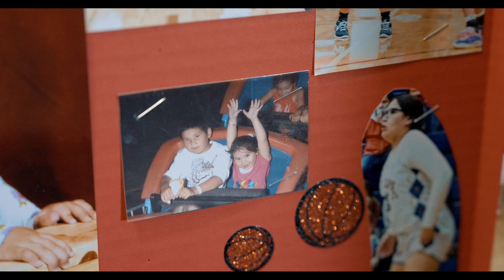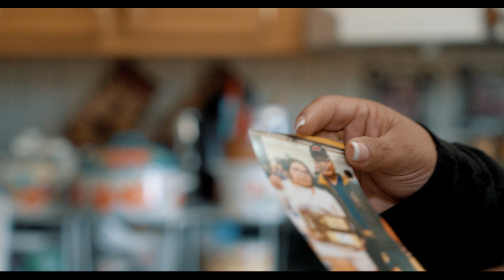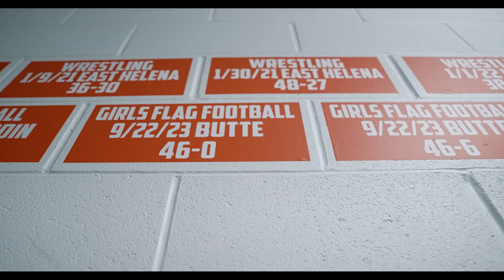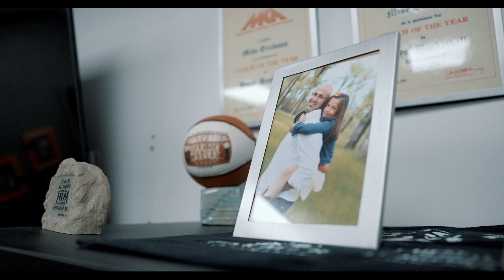Emotional healing: How girls flag football saved a life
Spiraling to the bottom of sadness with depression and suicidal thoughts, Lawren DeCrane unintentionally found joy in girls flag football -- thanks to start-up funding from the Atlanta Falcons. Here's how that joy saved her life.